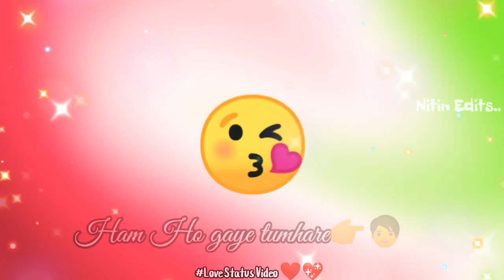#New Whatsapp Love Status Video 😘❤️#Kya Dil Ne Kha👉❤️🗣️#Nice Love Status Video Download 💖❤️😘